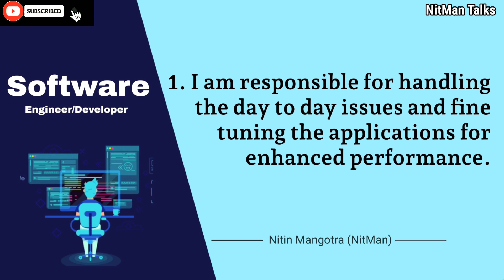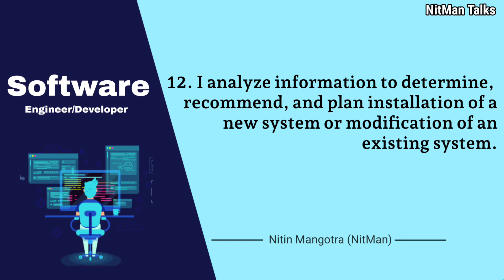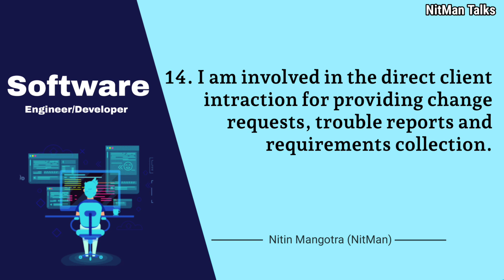Day To Day Responsibilities Of A Software Developer | Nitin Mangotra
What Are The Day To Day Responsibilities Of A Software Developer In the IT Industry?
What Software Developer Really Do?
How to Answer In An Interview When Someone Ask You About The Day To Day Responsibilities?
Day To Day Responsibilities Of A Software Developer

In this video, I will explain to you all these as per my personal experience.

Chapters:
00:00 - Introduction | Video Structure
00:44 - What Software Developers Really Do?
01:40 - Day To Day Responsibilities Of A software Developer.
03:15 - When & Where To Use These Day To Day Responsibilities Point?
04:15 - Conclusion